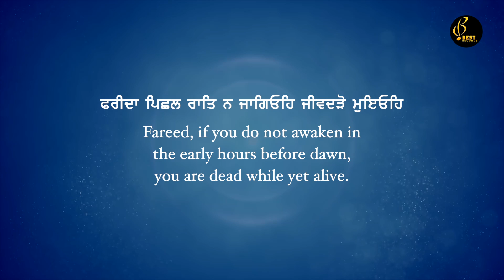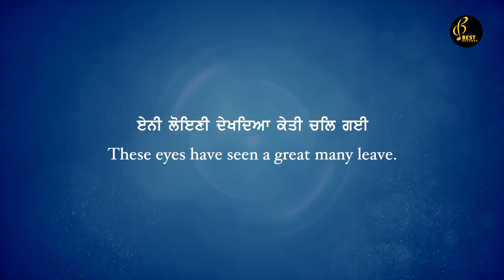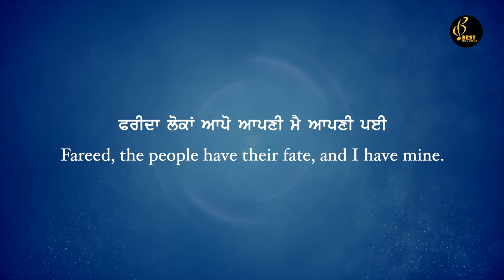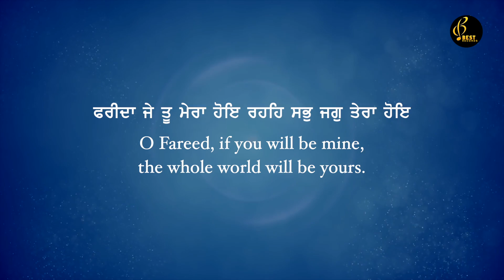Je Tain Rab Visareya - Bhai Harmanjit Singh Ji Rai - New Shabad Gurbani Kirtan 2022 - Best Records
Shabad - Je Tain Rab Visareya
Album - Je Tain Rab Visareya
Ragi - Bhai Harmanjit Singh Ji Rai ( Sri Amritsar Sahib ) (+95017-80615)